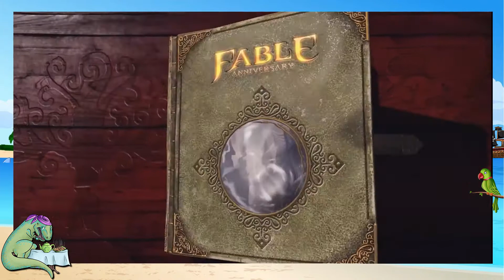NEW EVIL GUEST! - TashieLee Plays FABLE ANNIVERSARY (Full Naughty Run) - Episode 1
A TREMENDOUS EVIL WELCOME TO TASHIELEE! ୧༼ಠ益ರೃ༽୨

Can't handle the naughtiness? TashieLee is here to belch in your FACE!

Go watch TashieLee on Twitch!

REMEMBER FOLKS - Most interesting, funniest or thought-provoking comment wins a random Steam key! GET CREATIVE! ୧༼ಠ益ರೃ༽୨

ABOUT Fable Anniversary

Genre: RPG
Developer: Lionhead Studios
Publisher: Microsoft
Release Date: Sep 12, 2014

"FOR EVERY CHOICE, A CONSEQUENCE.Fully re-mastered with HD visuals and audio, Fable Anniversary is a stunning rendition of the original game that will delight faithful fans and new players alike! The all new Heroic difficulty setting will test the mettle of even the most hardcore Fable fan."

Part with a dollar or more to assist with making this channel greater and receive EVIL REWARDS in return! What are you waiting for!? Empty your heart, and more importantly - your wallet!

CREDITS